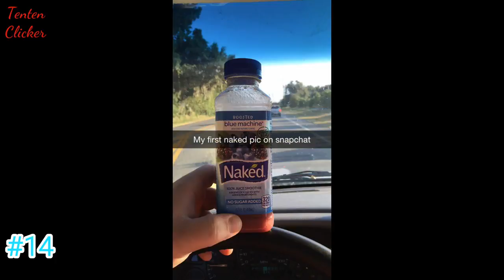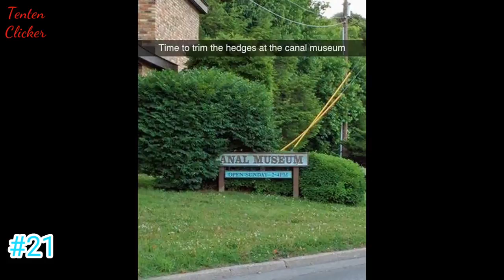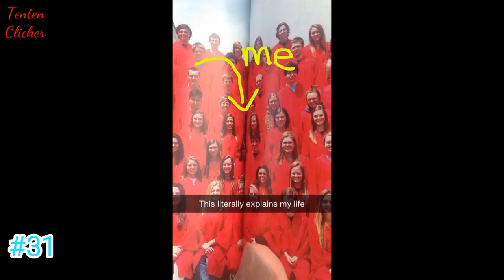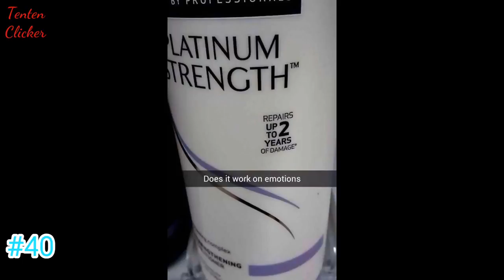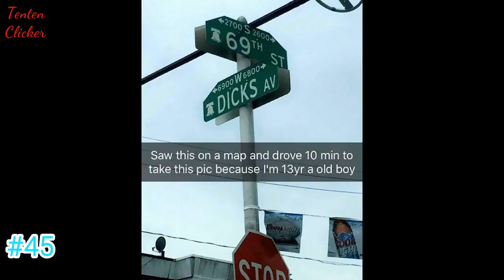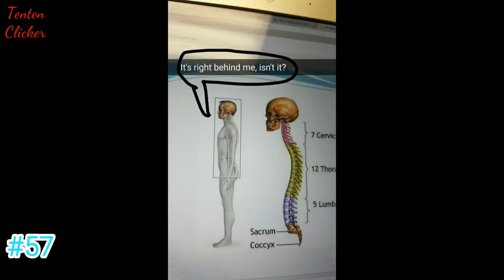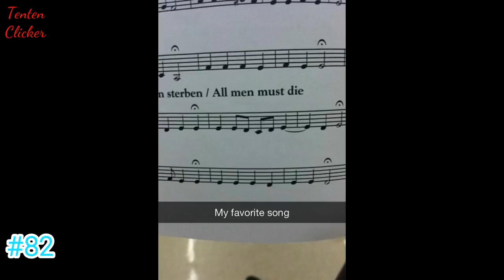The Funniest Snapchat Photos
Snapchat. There's a right way to use it, and there's a wrong way to use it, and as you can see from these brilliant examples, these people have totally nailed it with the the funniest snapchats ever sent with these funny snapchat captions. These hilarious list of the funniest snapchats photos showcases some of the funniest Snapchats currently on offer. Some of them are witty observations about the world around us, others are random snapshots of life and a few of the funniest snapchats fails. But one thing's for sure, the funniest snapchats in the world are guaranteed to put a smile on your face and might give you an idea what funny snapchats to send. Enjoy!

💖💖FOLLOW ME💖💖

💖💖MUSIC💖💖